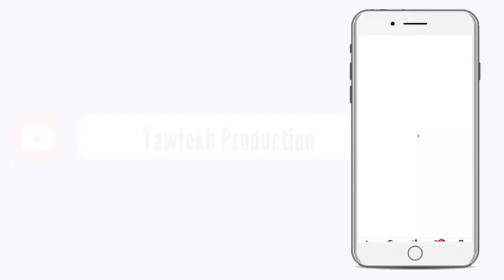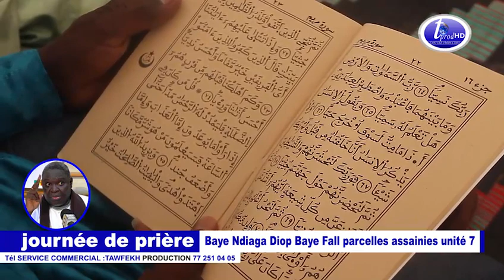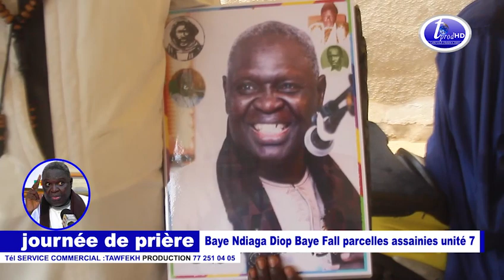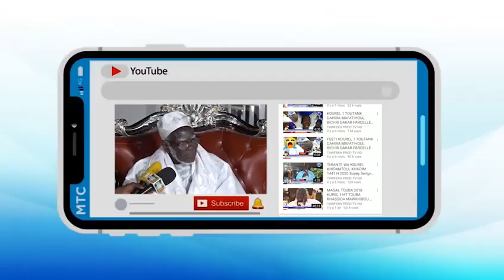Témoignage De Serigne Saliou Sambou sur Baye Ndiaga Diop journée de prière Baye Ndiaga Diop parcelle